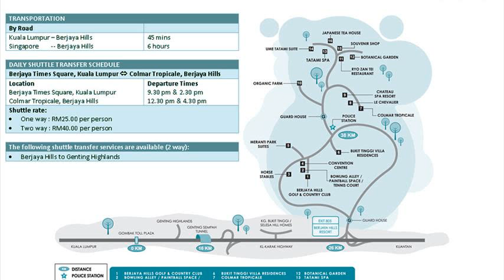Colmar Tropicale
colmar tropicale agoda
colmar tropicale bukit tinggi
colmar tropicale review
colmar tropicale entrance fee 2012